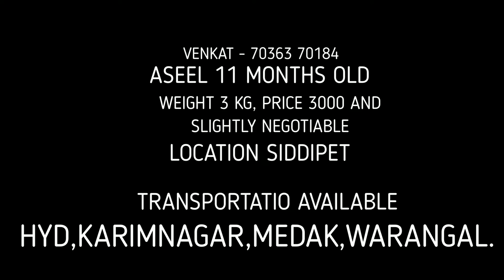7036370184 Aseel murga for sale in siddipet transportation avail in HYD,Karimnagar,Medak,Warangal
All Videos will be posted for FREE
We will post your | Pets video's | Pets Food | Pets Accessories | on our YouTube Channel Which you want to sell

aseel murga videos
Aseel murga colours
aseel murga different colours
heera aseel
white aseel
black Aseel
peela murga
java murga
rooster colours
rooster different colours
Aseel Lovers
murg baaz
aseel
rooster breed
birds breeding information
birds breeding pairs
birds breeding process
birds breeding tips
rooster breeding pairs